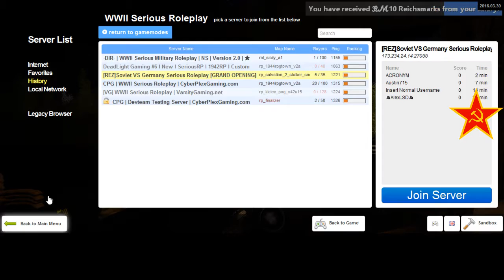REZ 1942RP Soviet Diaries 14 4